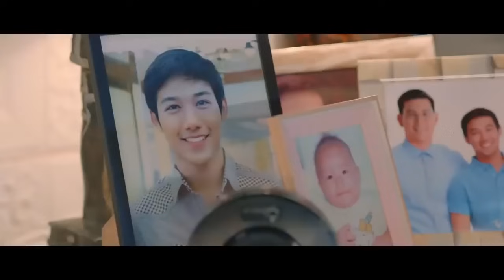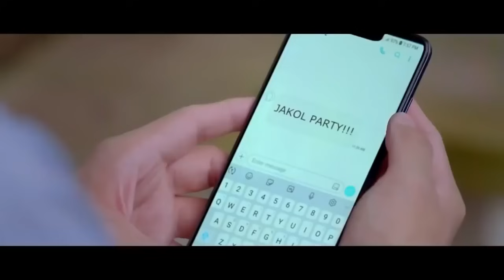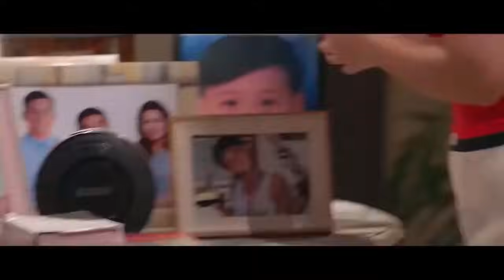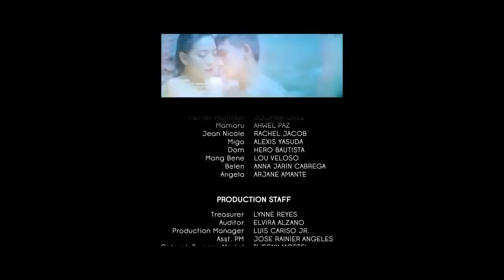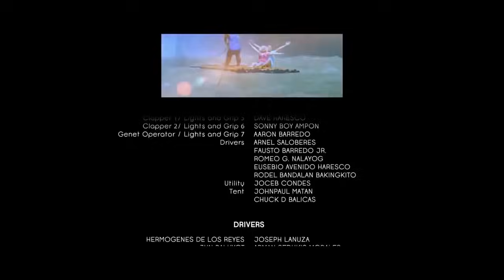huling ulan sa tag araw full movies @jaezenchannelmusicandenter3735 Channel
plss subs my channel and like my video!